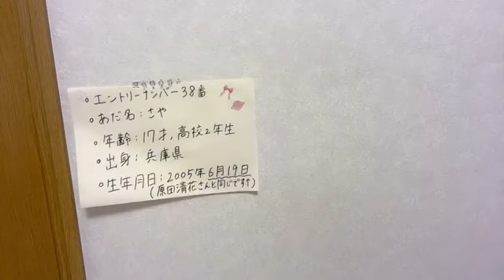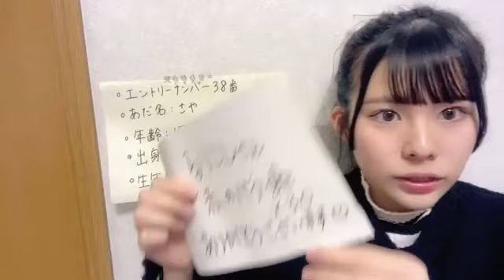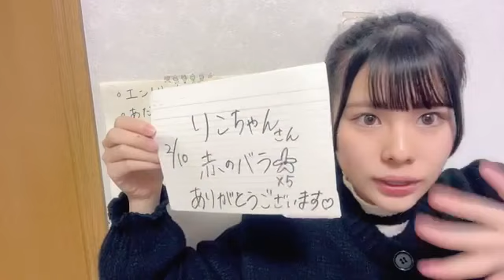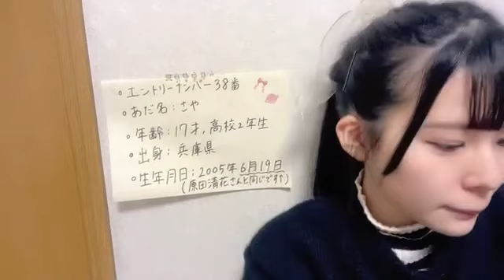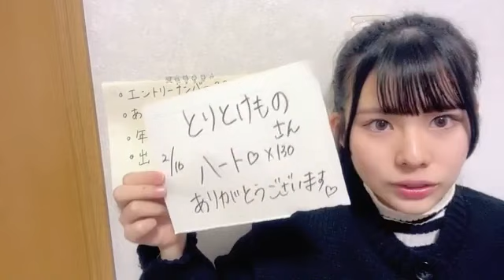STU48 第3期受験生 エントリーナンバー38番 2023年2月10日SHOWROOM